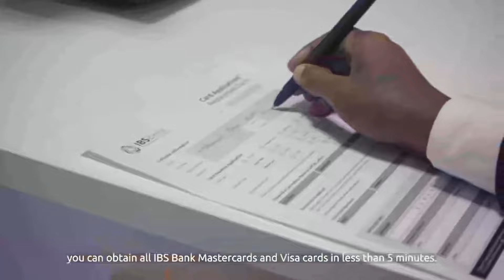Taxi-layaal ku nool Magaaladda Hargeysa oo hal mar laga wada helay HIV/AIDS iyo sababta.